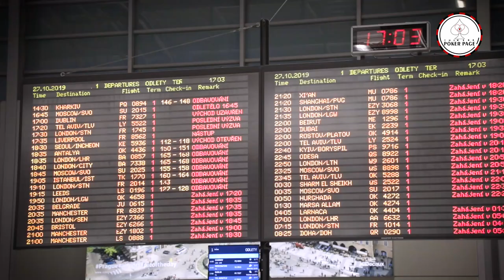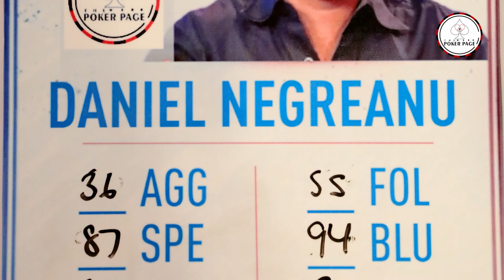$10,000,000 or 50% chance of a BILLION!! | POKER PROS PICK!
Following on from our last video, we changed it up slightly! We asked 3 different amounts to see where the sweet spot would be.

Instant $1M / $5M / $10M or 50% chance of 1 BILLION!

At what level would you cash out?

Shout out to Dusk Till Dawn & Kings Resort for having us!

Video features: Robert Campbell, Roberto Romanello, Will Kassouf, Jack Sinclair & Rainer Kempe.

Plenty of of great content to look at!